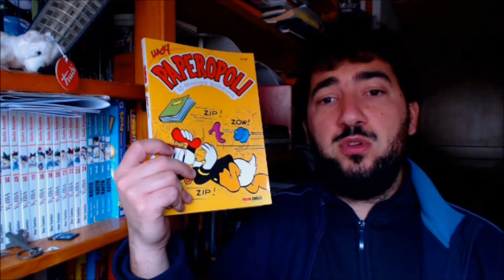Mitologia Quotidiana - Paperopoli #10 aka Uack 33